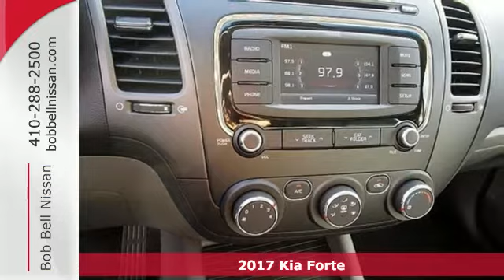2017 Kia Forte Baltimore MD Dundalk, MD K77228 - SOLD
Year: 2017
Make: Kia
Model: Forte
Trim: LX
Engine: 4 Cyl - 2 L
Transmission: Automatic
Color: Aurora Black
Interior: Gray
Stock #: K77228
VIN: 3KPFL4A7XHE126602

7900 Eastern Ave.

Address:
7900 Eastern Ave